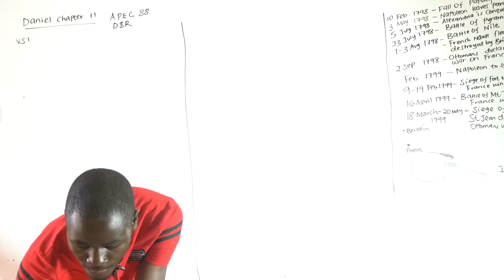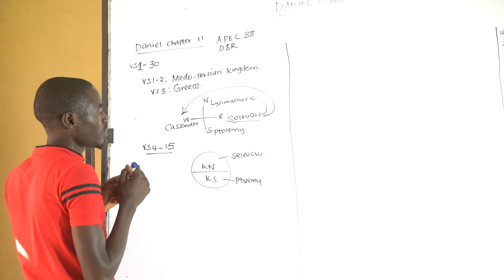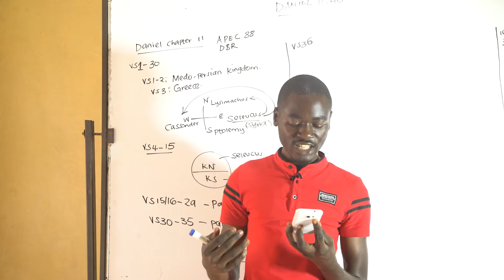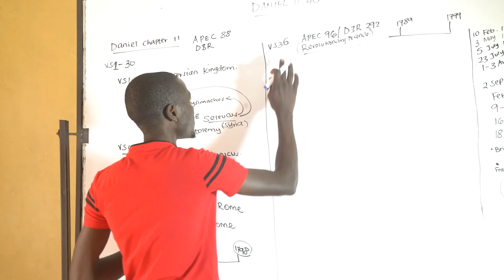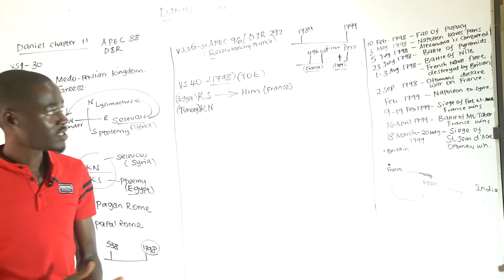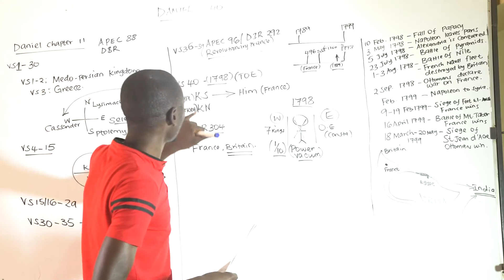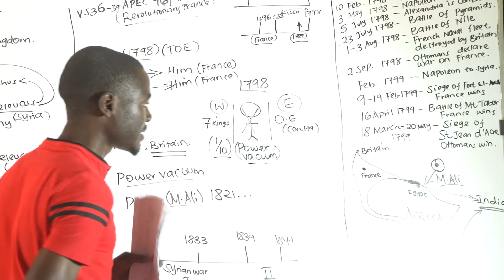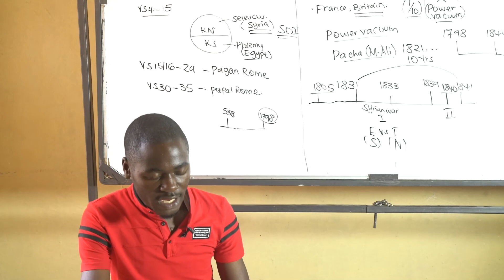Daniel 11 40 Part 6 Brian Osoro 21 09 2020